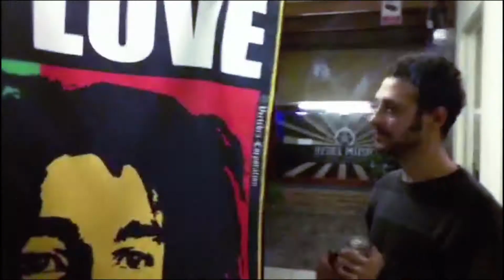Holger Quiñonez - Ningún borracho come caca [Video Oficial]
Holger Quiñonez - Ningún borracho come caca
Dirigido por: Rafa Alfaro
Quito se Quema Discos - 2016